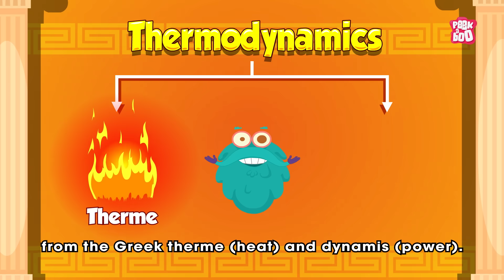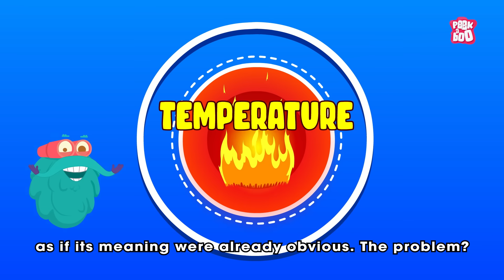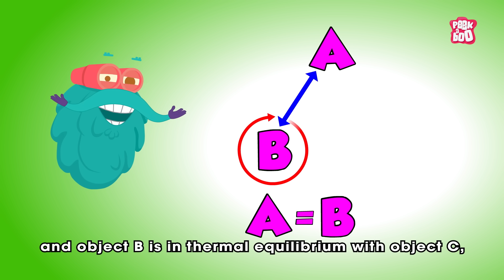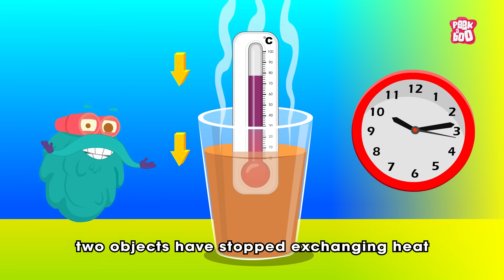The Zeroth Law of Thermodynamics with Examples | What is Thermal Equilibrium? | Dr. Binocs Show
Discover the fascinating Zeroth Law of Thermodynamics with Dr. Binocs! Learn how this fundamental law explains thermal equilibrium and temperature measurement through fun examples and simple experiments. Perfect for young learners and curious minds!